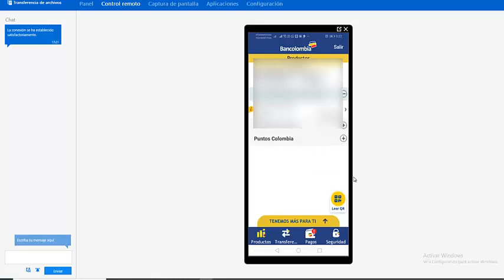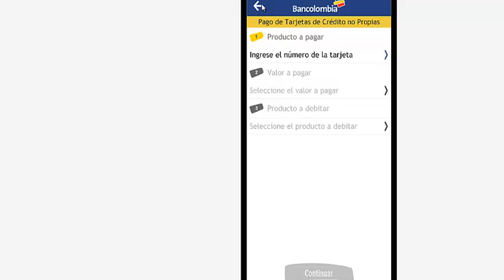💥👉🏽Pagar Tarjetas Crédito Bancolombia de otras personas por la APP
💥🛑Inicia tu pago Tarjetas de Credito No propia de Bancolombia
1. Ingresa a la aplicación y si no la tienes descárgala desde la tienda.
2. Ingresa tu Usuario.
3. Digita tu Clave.

I👉🏽nicia tu pago (pasos 1,2 y 3)
Selecciona la opción indicada
4. Selecciona la opción Pagos.

5. Elige Obligaciones.

Selecciona la opción indicada (pasos 4 y 5)
Selecciona el producto que quieres pagar
6. Selecciona el Producto a pagar (Tarjeta de crédito o Crédito de consumo), Valor a pagar, (pago o cuota mínima, pago total u otro valor) y la Cuenta a debitar.  Si seleccionaste la opción Otro Valor, ingresa el monto.

Si el pago de la tarjeta es en dólares, aplica la TRM del día.

Selecciona el producto que quieres pagar (paso 6)
Verifica y finaliza tu pago
7. Verifica los datos y acepta si están correctos.

8. Finalmente verás el mensaje de confirmación.